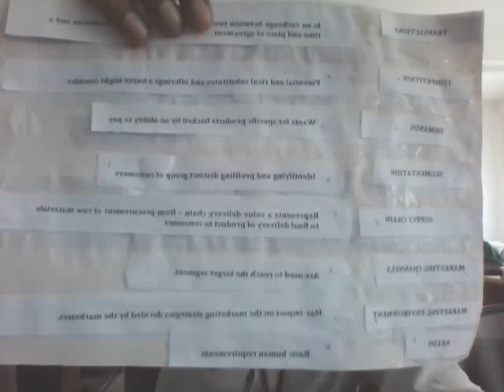dheventhar davidkumar ac cp vijayaprathaban cp kumar